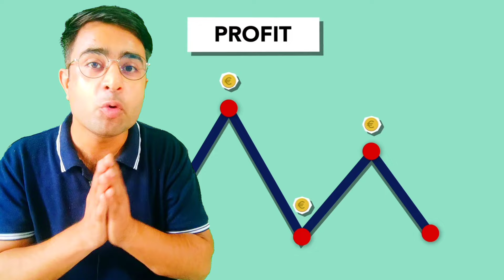Best Investment Plans for Child Future (Education, Marriage) | Best Investment Plans for Child 2023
In this video we discussed the 4 plans for child future including education and marriage. In this 4 plans for child, there are 2 government schemes, one gold investment scheme and one mutual fund scheme.

Following topics are also covered in this video -

can i start an investment account for my child
investment schemes for child
can i make an investment account for my child
can you start a mutual fund for a child
what is the best investment plan for a child
best investment plan for a girl child
what kind of investment can be made on a child
investment plan for boy child
investment plan for baby boy
best investment plan for boy child in post office
best investment plan for child future in india
best investment plan for child in sbi
investment plan for new born baby
investment plan for new born baby boy
best one time investment plan for child in lic
best one time investment plan for child in india
best long term investment plan for child
child investment plans in india
what is the best way to invest money for child
how much should i invest in my child's college fund